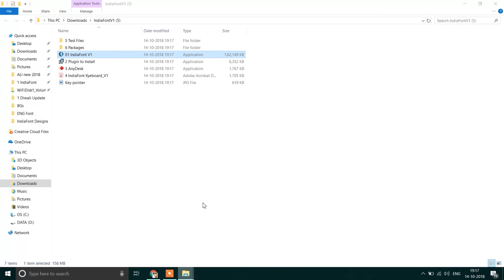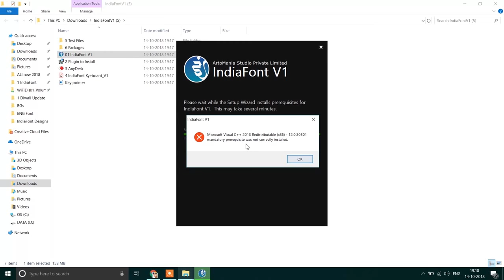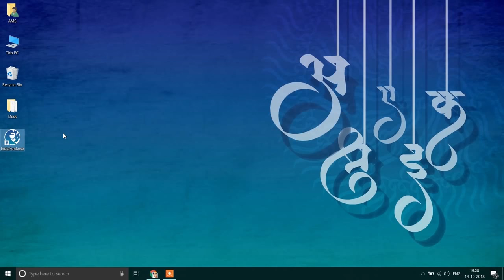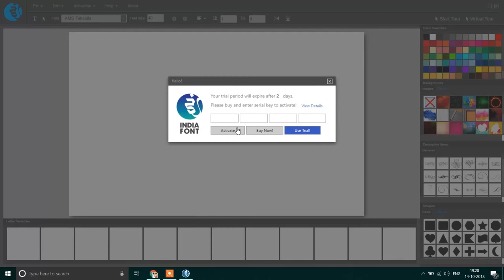How to Install IndiaFont V1 Calligraphy Software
2018 India's Best Hindi Marathi calligraphy Software.
Download this Amazing Calligraphy Software For Free Today
At IndiaFont.com

With This Software, You Can Generate or Create Your Designs in Minutes.
Best Hindi Marathi Calligraphy Software In Its Category.

With This Software, You Can Learn How To Get More With IndiaFont V1 Software To Enhance Your Typography.
Visit Here At Official Website.